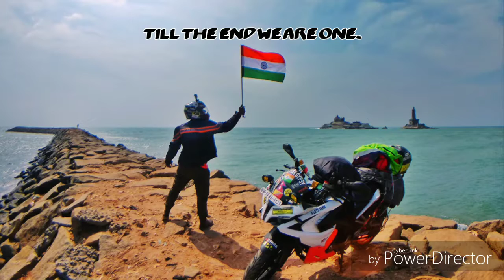ladakh rajasthan gujrat